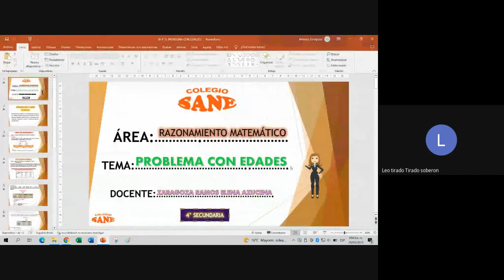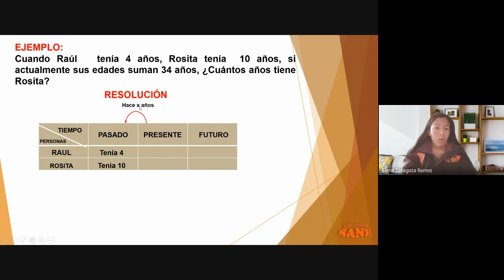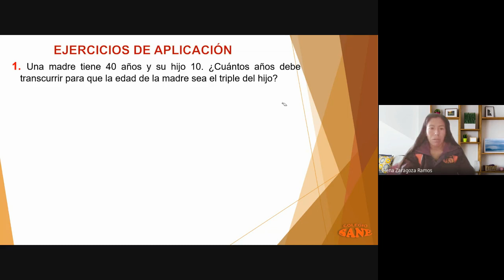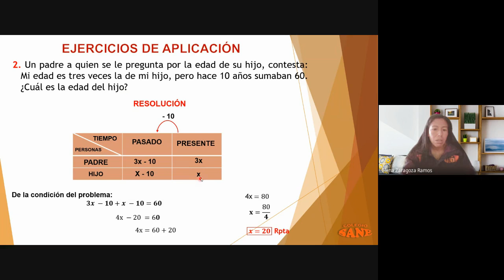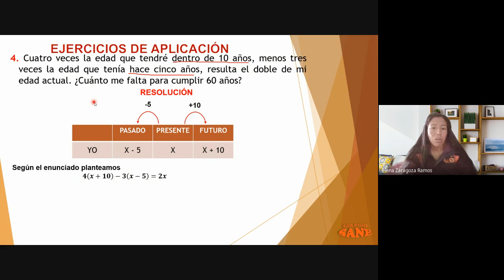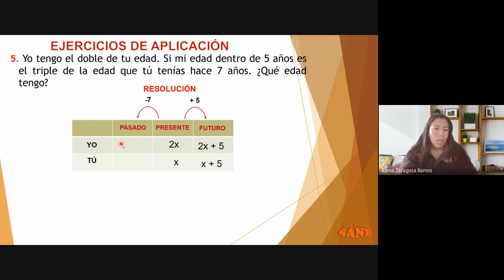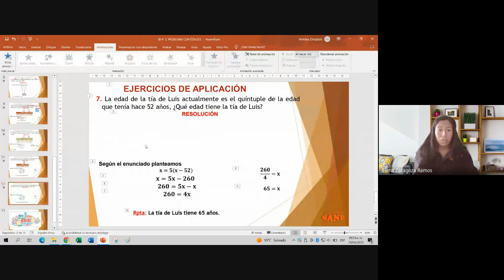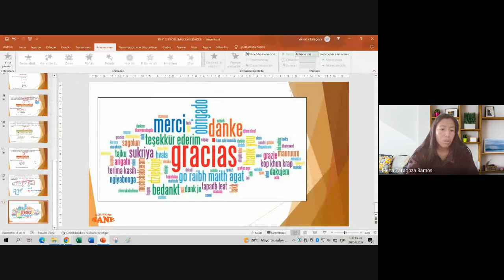Curso: RM/Tema: Problema con edades/I Bim-4º sec/Fecha: 2023-04-29(09:03)/CLASES ONLINE